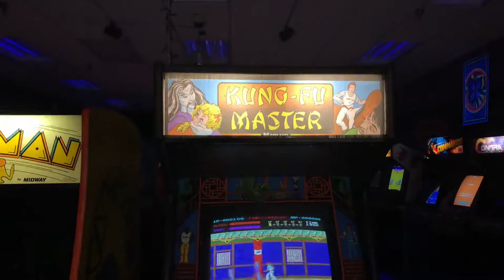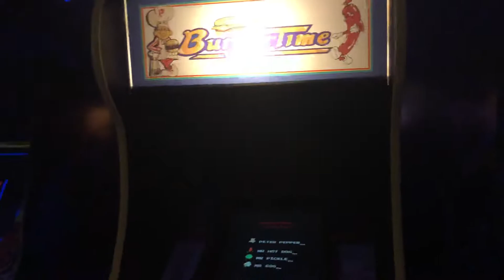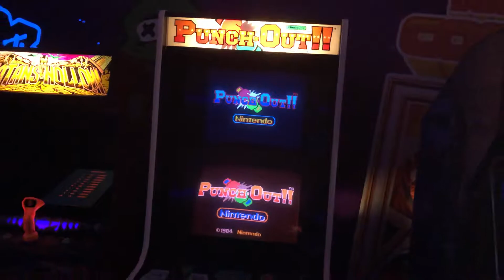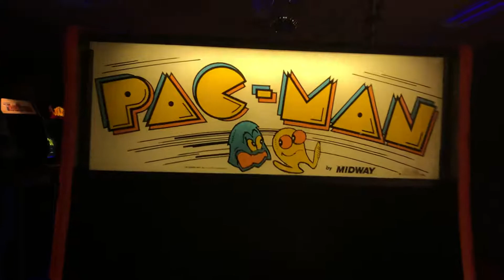New Myrtle Beach Arcade (2018)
A walkthrough of a new arcade in Myrtle beach.